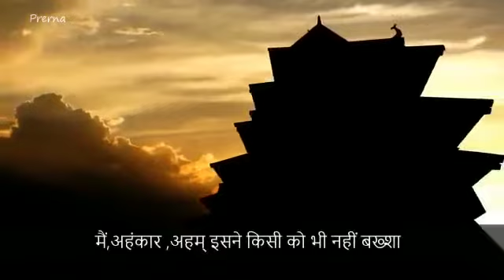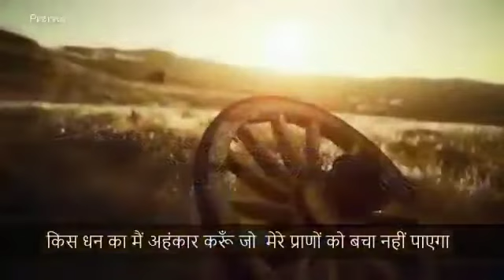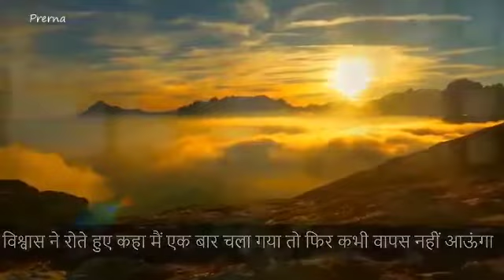motivtion spech 12 September 2022